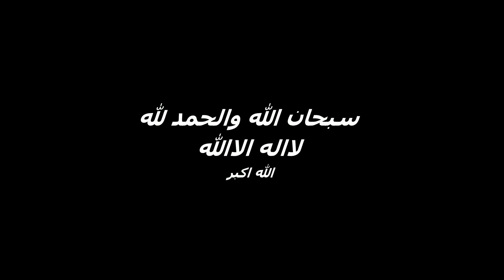إختراع مذهل منشار يقص كل شي بسهولة تامة لن تجد مثله ! لن تصدق النتيجة ؟؟؟؟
وأخيراً صنعت منشار  يقص الحديد الخشب سيراميك طوب الذي  اخترعته لن تصدق النتيجة ؟؟؟؟الحديد الخشب سيراميك طوب  الإختراع المذهل أصبح حقيقة منشار طاولة ،منشار راسي ،منشار عمودي ،قص حديد ، قص خشب،منشار خشب،تقطيع سيراميك باحترافية ،تقطيع الطوب،